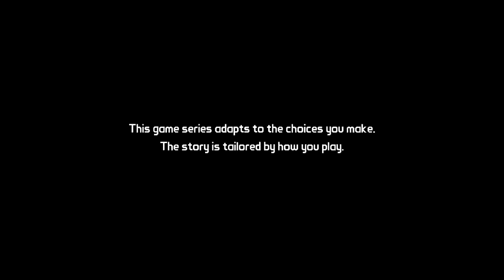||Dragon Walkthrough|| - Tales from the Borderlands ( Episode 1 ) - Promotion